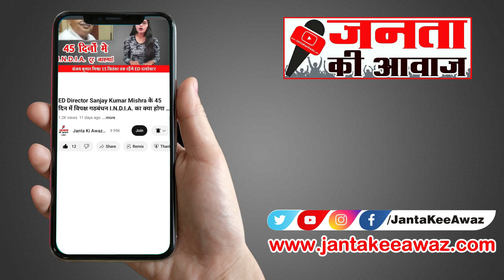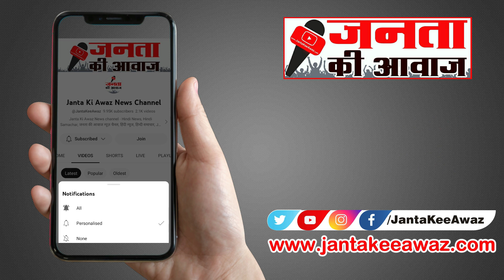Who is the mastermind behind Uttar Pradesh Police paper leak scandal? Yogi explained in hindi